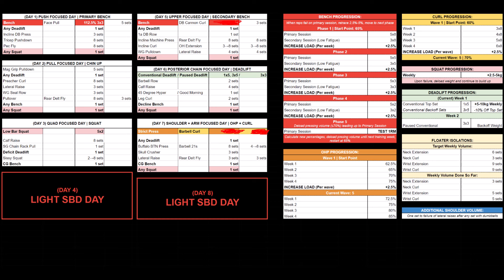Full Body Everyday Day 960: I had 17.95" arms this morning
B 2:27
S 3:06
D 3:15